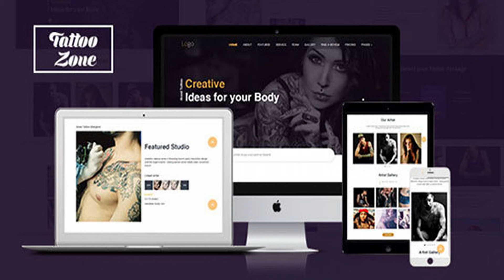Tattoo Zone - Multipurpose HTML Template | Themeforest Website Templates and Themes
Tattoo Zone is a Multipurpose HTML Template. You can use it as Agency Website Template or Barber Shop Website Template or Tatto Shop Website Template or for many others website as you want. Key Features: Clean design Responsive Design Bootstrap 3.3.4 Compatible 5 Homepage Versions 20+ Different page layouts Blog pages All css coded with Scss (File Included) W3C Valid HTML5 Markup Working Contact Form With Ajax Verification Font Awesome Icons Popup Youtube and Vimeo Video Play Semi-Parallax Background Scrolling Clean and Well Commented Codes. Pricing Table ICONS : Font Awesome Icons FONTS : Poppins Credits: bootstrap v3.3.4 jQuery 2.1.3 bootboxjs 4.4.0 OWL Carousel mixitup js mixitup js Font Awesome Icons Google Fonts modernizr js wow js Google Map Note: All images are just used for Preview Purpose Only. They are not part of the HTML and NOT included in the final purchase files.
 0

download Tattoo Zone - Multipurpose HTML Template | Themeforest Website Templates and Themes